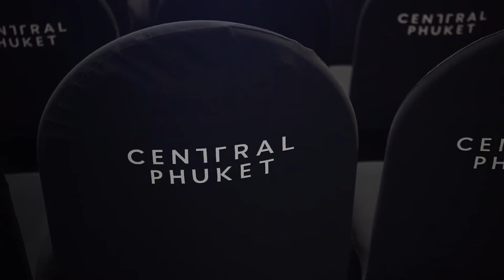"สินค้าดี ท่องเที่ยวเด่น เมืองสนุก" สุขที่สุด @ สกลนคร นครพนม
🎊 ภาพบรรยากาศงาน "สินค้าดี ท่องเที่ยวเด่น เมืองสนุก" สุขที่สุด @ สกลนคร นครพนม มุกดาหาร ระหว่างวันที่ 29 สิงหาคม - 2กันยายน 2562 ณ ชั้น 1 แกรนด์ฮอลล์ ฝั่งเฟสติวัล ศูนย์การค้าเซ็นทรัล ภูเก็ต Central Festival Phuket

สำนักงานพาณิชย์จังหวัดนครพนม ขอเชิญเที่ยวงานแสดงและจำหน่ายสินค้าภายใต้ซื่องาน "สินค้าดี ท่องเที่ยวเด่น เมืองสนุก" สุขที่สุด @ สกลนคร นครพนม มุกดาหาร ระหว่างวันที่ 29 สิงหาคม – 2 กันยายน 2562 ณ ชั้น 1 แกรนด์ฮอลล์, ฝั่งเฟสติวัลศูนย์การค้าเซ็นทรัล ภูเก็ต Central Phuket พบกับกองทัพสินคำเกษตร/สินค้าชุมชน/สินค้า OTOP/SMEs สินค้าผลิตภัณฑ์เด่น ของกลุ่มจังหวัดสนุก กว่า 80 ร้านค้า

🎊แจกฟรี !! ร่วมกิจกรรมและเล่นเกมส์รับของที่ระลึก
***ช็อปสนุกลุ้นรับโชค 2 ชั้น
📣ชั้นที่ 1 ช็อปสินค้าในงานลุ้นรับรางวัลทุกวัน
📣ชั้นที่ 2 ช็อปสินค้าในงานลุ้นรับโชคทองวันสุดท้ายของการจัดงาน

พร้อมสินค้าราคาประหยัด นาทีทองนาถูกทุกวันในการจัดงาน
อย่าพลาด !! มาเที่ยวชมงานแสดงและจำหน่ายสินค้า ภายในงาน "สินค้าดี ท่องเที่ยวเด่น เมืองสนุก" สุขที่สุด@ สกลนคร นครพนม มุกดาหาร จัดโดยสำนักงานพาณิชย์จังหวัดนครพนมร่วมกับกลุ่มจังหวัดสนุก

Central Phuket

บริการรับผลิตสื่อออนไลน์ พร้อมโฆษณาผ่านช่องทางสื่อ
Digital Media & Online Service 🎥💻📱